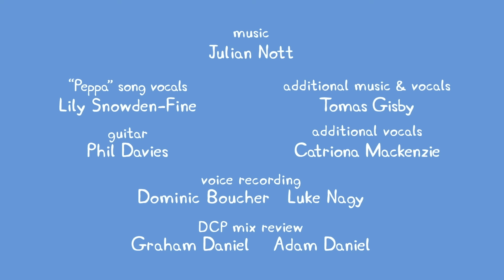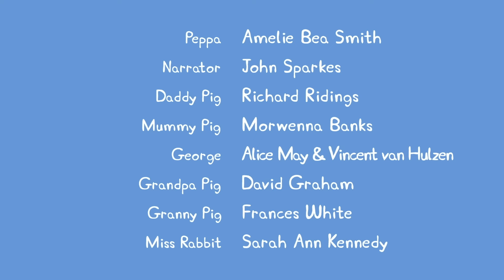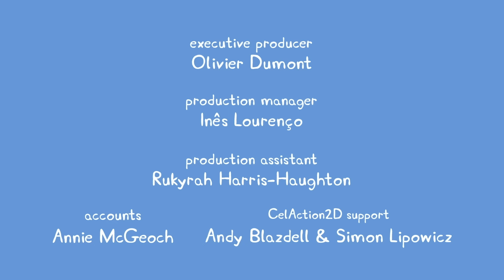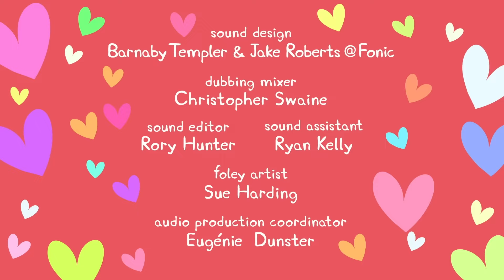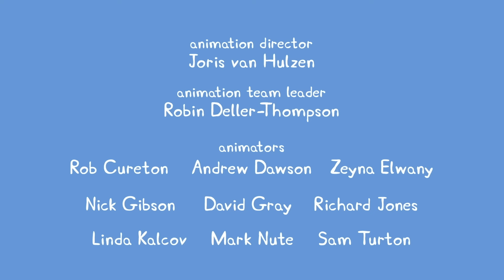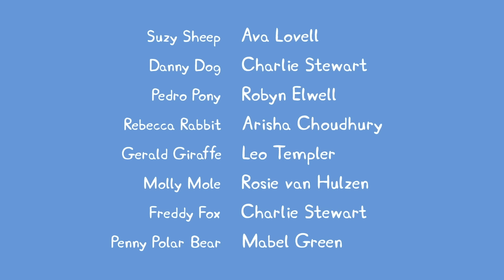Peppa Pig Goes Swimming At The Waterpark 👙 Peppa Pig Toy Play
Learn with Peppa Pig and Friends as they play! In today's preschool, toy learning video for kids, Peppa Pig, George, Mummy Pig, Daddy Pig and their friends are having fun around town, at school, at home and visiting places. We'll have fun assembling Peppa's house, school, campervan and a little playground while Peppa and her friends learn and play.

Welcome to the Official Peppa Pig Toy Videos channel and the home of Peppa toy play videos! We have created a world of Peppa with episodes and compilations to keep even the most dedicated Peppa fans happy. Here at Peppa Pig Toy Videos channel, kids can be happy and smart!

Watch Peppa Pig clips and full episodes where Peppa Pig plays games with her friends, Mummy Pig and Daddy Pig tell the bedtime stories, Peppa Pig sings nursery rhymes and songs, Peppa and her family and friends celebrate Christmas and Halloween together!! Peppa Pig episodic animation, Peppa Pig songs for kids, Peppa Pig toy play and Peppa Pig Stop motion create a world that centres on the everyday experiences of young children.